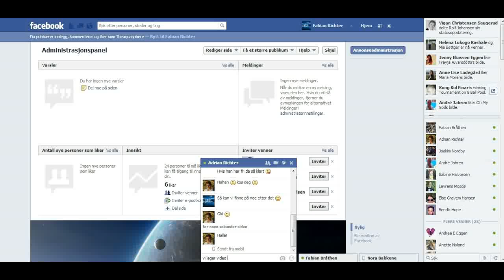Pokemon: Toføør vs Ingram #1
Vi bestemte oss for å spille litt pokemon random...
Hvilke pokemon får vi? Hvem vinner? følg med!

Tilbakemeldinger er høyt satt pris på!